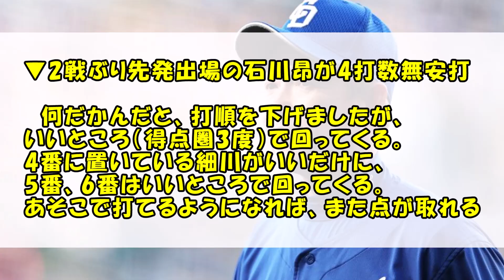細川「一緒や！打っても！」【なんJ反応】